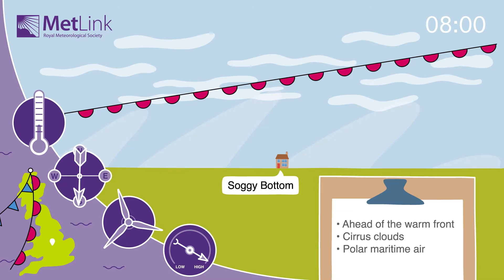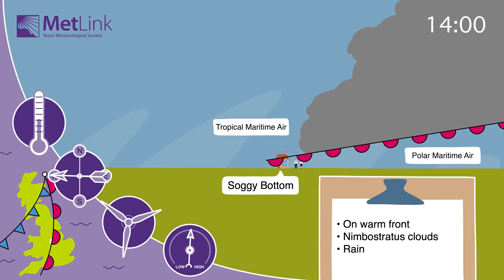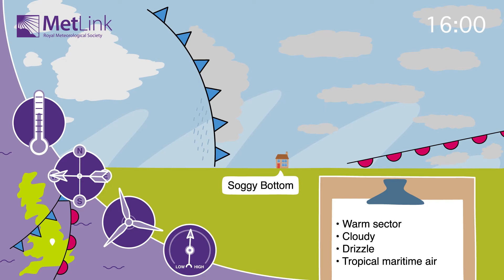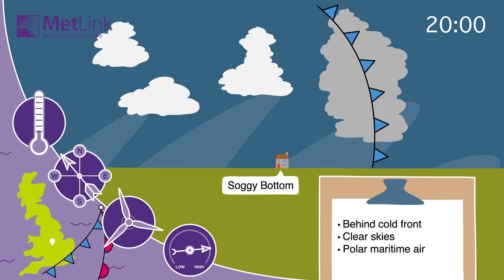MetLink - Depressions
For more teaching resources and information on anticyclones and depressions, please

Download the worksheet to accompany the animation on our education